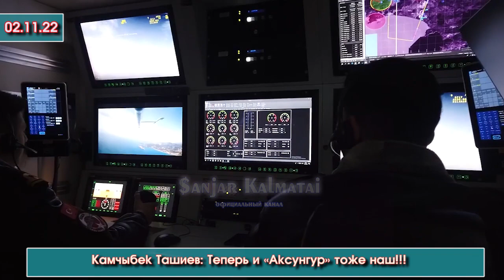Жакшы ЖАҢЫЛЫК!!! Ташиев "AKSUNGUR" деген ЖАҢЫ учкучсуз ВОЕННЫЙ аппараттын АЛЫНГАНЫН жар САЛДЫ -ВИДЕО